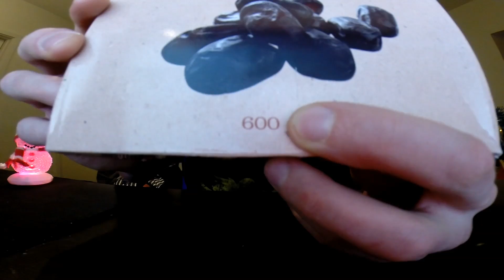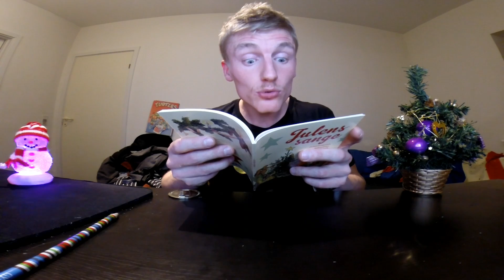2. december - dadler indeholder nød.. tit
Det er blevet jul på Müsligyngen... og DÉT bli'r knas!

2. december - dadler indeholder nød.. tit